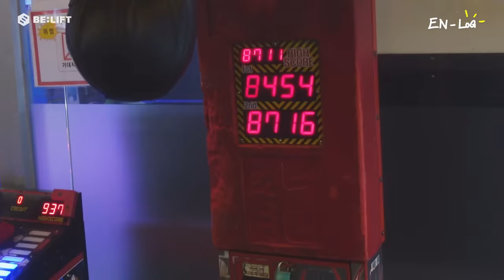[EN-loG] 함께라서 더 즐거운 니키의 브이로그✌️ NI-KI DAY - ENHYPEN (엔하이픈)